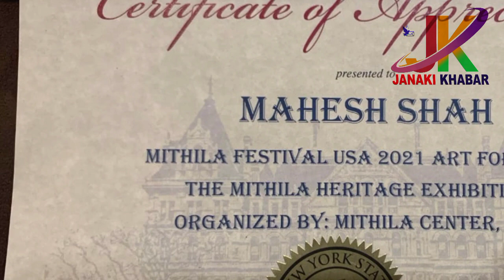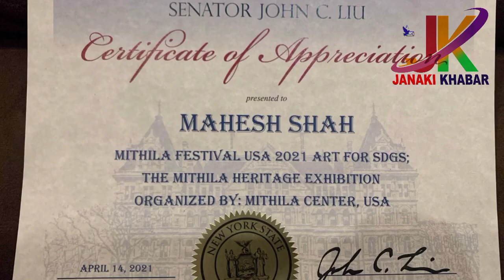मिथिलाको खानालाई विश्वमा पहिचान दिलाउने सेफ महेश साहको प्रदेश २ प्रमुख डा. राजेश झा संगको भेट् ।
मिथिलाकोखानालाईविश्वमापहिचानदिलाउने सेफमहेशसाको प्रदेश२प्रमुख डा.राजेशझासंगकोभेट् ।

मिथिलाको खानालाई विश्वमा पहिचान दिलाउन महत्वपुर्ण  योगदान दिनुभएको सेफ महेश साहको यत्राको केही विशेष छणहरु ।प्रदेश २ प्रमुख डा. राजेश झा संगको भेट् सहित ।